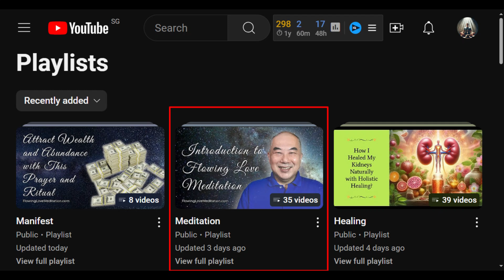The Science Behind Mindfulness Meditation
Feeling overwhelmed? Science shows mindfulness meditation reduces stress, improves focus & sleep. Discover the facts behind this practice & upgrade your well-being!
👉 Buy my book, Shifting Paradigms: A Cancer Survivor's Journey of Holistic Healing
👉 Be healed by Diving Love energy with Flowing Love Meditation practice

About Flowing Love Meditation
On this channel, I share with about meditation, how to meditate, how meditation can help you, be healthier, for your well-being, and more. I will also talk about topics related to meditation; such as manifestation, positive thinking, space clearing, spiritual, inspirational/motivational quotes and stories, and more.

I will respond with a reply as soon as I can.

If you think you may have a medical emergency, call your doctor or 911 immediately. Reliance on any information provided by Flowing Love Meditation, Flowing Love Meditation employees, others appearing on this channel at the invitation of Flowing Love Meditation, or other visitors to this channel is solely at your own risk.